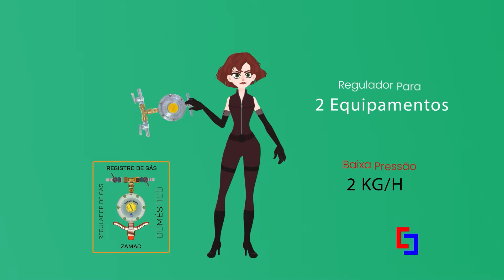Regulador para Gás 2 kgh + 2 Registros Zamac 14 x 38 BM Aliança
Produto

Modelo

9655 - 2 Registros Aliança Bloqueio 1/4" NPT x 3/8" BM + Regulador de Gás Jackwal 5 kg/h Cinza + Borboleta para Gás.

Compõe o Kit.
•1129 - Tee Almg 1/4"NPTF x 1/4"NPTF x 1/4"NPTF 0582.
•6619 - Regulador de Gás Jackwal 5,0 kg/h Cinza 1/8" x 1/4".
•0893 - Niple Borboleta Rosca Grossa GLP 5/8" x 1/8".
•1384 - Registros Aliança 1/4"NPT x 3/8"BM 76517 BT.
•0892 - Niple Almg 1/4" npt 0105.

Regulador para Gás 5 kg/h + 2 Registros Zamac 1/4" NPT x 3/8" BM, para ligação de dois equipamentos.

Informação do Kit Regulador + 2cRegistros Zamac .

Marca
•Diversas.

Composição
•Registro Zamac.
•NPT x BM
•1/4" x 3/8"
•Regulador de Gás
•Jackwal
•5 kg/h Cinza
•Borboleta Zamac
•Rosca Grossa.

Aplicação do registro Aliança para gás de cozinha encanado

Utilização
•Uso em condições onde se precisa a divisão da passagem de gás em duas saídas.
•Abastecendo por exemplo um fogão e uma churrasqueira à gás.

Instalação
•Fogão Doméstico.
•Cooktop.
•Lareira a gás.
•Aquecedor a Gás.
•Forno a gás.
•Aquecedor de Ambiente.
•Fogão Industrial baixa pressão.

Usados
•Mangueira para gás trançada amarela
•Mangueira de gás Nitrílica trançada preta.
•Mangueira para Gás Flexível Malha de Aço Bico x Bico Cromada.
•Mangueira para Gás Flexível em Malha de Latão Rosca x bico.

Aplicação do registro Zamac de gás para fogão

Registro de Bloqueio.
•Para ponto de utilização na parede.
•Abre e Fecha o fluxo de gás.
•Fecho de segurança

Atente-se! Registros de gás para apartamento
•Limpe a tubulação antes de instalar.
•Use fita veda rosca (PTFE) para rosca metálica ou plástica.
•Use chave para rosquear o registro na parede:
•Não use força excessiva no aperto.
•Após instalação verifique com água e sabão se não a vazamento.
•Use pessoal qualificado para a instalação de gás.
•Ao viajar procure deixa o registro de gás fechado.
•Em caso de vazamento desligue o gás no botijão ou no medidor de gás no corredor do apartamento.
•A escolha é de fundamental importância para que o mesmo apresente um desempenho eficaz e seguro.

De Segunda à Sexta das 09:00 às 18:00
Sàbado das 9:00 às 12:00